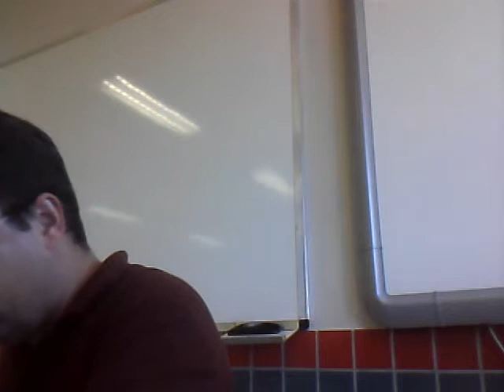Grupo de estudos filosóficos - IFPR - Assis Chateaubriand - 2014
Estudo crítico do livro "A lógica das Ciências Sociais", de Karl Raymund Popper.